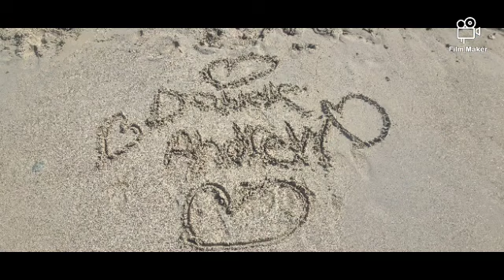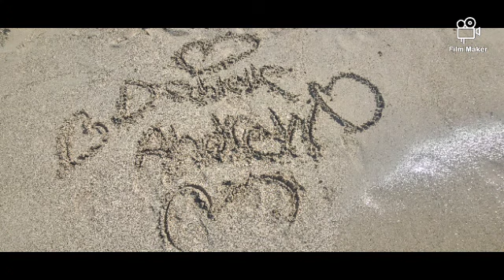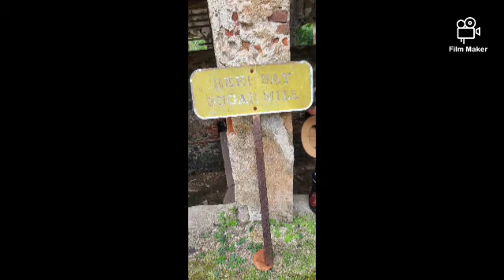February 5, 2023